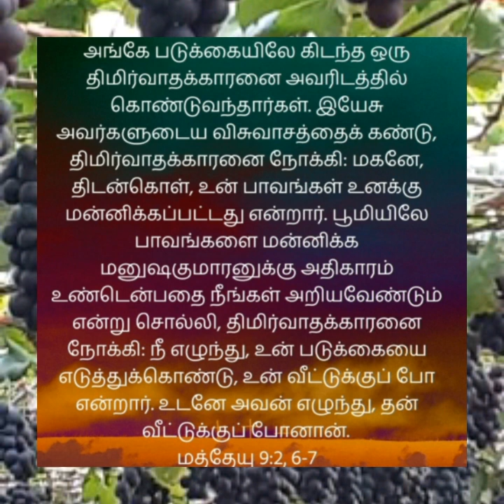முடக்கு வாதம் சுகமாகுதல் ஆமென்